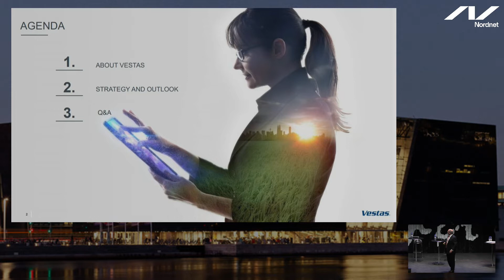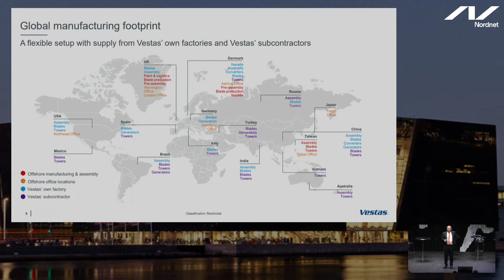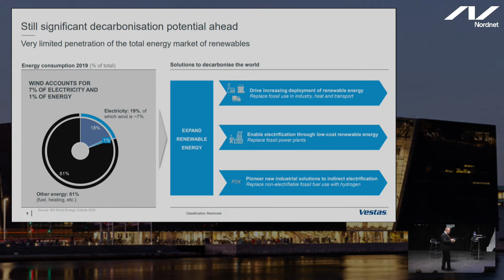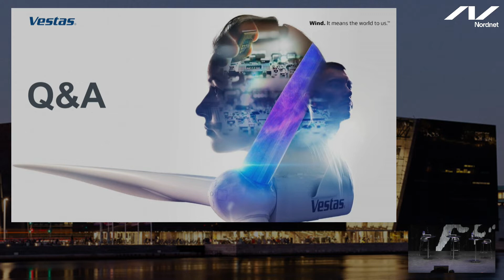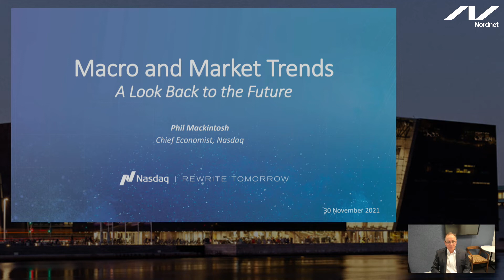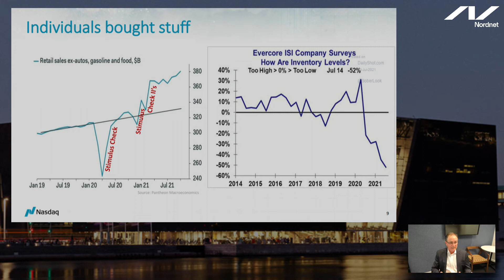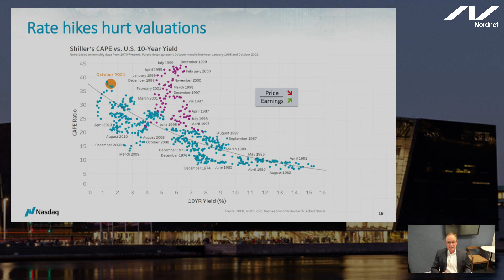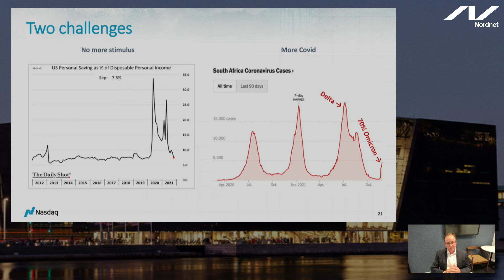Nordnet x Nasdaq 2021 - live fra den Sorte Diamant, København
Investorernes aften - Trends og tendenser i Danmark og verden.

17.00: Velkomst ved Anne Buchardt (Nordnet) og Sylvester Andersen
            (Nasdaq)
17.10: Oplæg ved Henrik Andersen (Vestas)
17.40: Investeringspanel ved Sylvester Andersen med gæster  Nina
            Seidenfaden (Mymonii), Camilla Clöetta Falkenberg (Female Invest)
            og Mikael Bak (DAF)
18.10: Oplæg ved Phil Mackintosh (Nasdaq), live fra New York